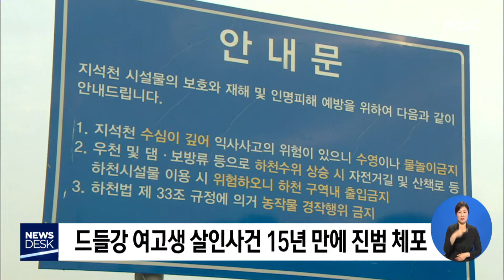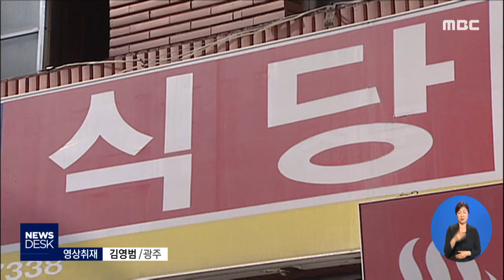'살인의 추억' 광주전남 18건 - R(190919목/뉴스데스크)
(앵커)
화성연쇄살인사건의 유력한 용의자가
드러나면서 우리 지역의 해결되지 않은
살인사건들도 다시금 주목받고 있습니다.

광주에는 2010년 이전에 발생한 11건,
전남지역은 2011년 이전에 발생한 7건 등
모두 18건에 이릅니다.

(기자)

지난 2009년 3월 19일 새벽시간, 광주시 중흥동의 한 교회 화단에서 엔진 수리공 49살 김 모씨가 처참하게 살해됐습니다.

누군가 벽돌로 김씨를 마구 내리치고 달아난겁니다.

경찰이 숨진 김씨의 통화내역 3백여개를 조사했지만 특이점을 찾아내지 못했고 김씨의 지갑과 통장도 그대로였습니다.

유일한 단서인 cctv가 있었지만 화질이 좋지 못했고 경찰이 결국 공개수사에 나섰지만 10년이 지나도록 범인을 잡지 못하고 있습니다.

이렇듯 아직까지도 범인을 잡지 못한 장기미제사건은 광주 11건, 전남은 7건에 이르고 있습니다.

지역의 대표적 장기 미제 사건이었던 2001년 나주 드들강 여고생 살인 사건의 경우 이번 화성연쇄살인 사건처럼 DNA가 결정적 단서로 작용하면서 다른 사건으로 복역중이던 진범을 붙잡아다시 재판에 넘겼고 범인이 맞는 것으로 확인됐습니다.

(인터뷰)박영빈 광주지검 부장검사(2016년 8월 5일 광주mbc 뉴스데스크)
"피고인이 피해자를 강간 후 살해하였다고 확신
하고, 검찰 시민위원회의 심의를 거쳐 금일 기
소에 이르게 된 것입니다."

하지만 2005년 광주시 동곡동 모 주유소 강도살인사건과 2010년 목포 여대생이 살해 사건 등은 아직껏 범인이 잡히지 않고 있습니다.

경찰은 당시 수사과정에서 확보한 용의자들의 DNA를 집중적으로 들여다본다는 계획입니다.

(인터뷰)장혁봉 광주지방경찰청 장기미제수사팀장
"관련 수사를 꾸준히 진행하고 있습니다. 향후에도 피해자나 유족의 억울함이 없도록 사건해결에 최선의 노력을 다하겠습니다."

광주전남지역 미제 사건 18건은 살인죄의 공소시효를 폐지한 이른바 '태완이법' 시행으로 공소시효가 살아 있는 사건들입니다.

(스탠드업)
지역민들은 이번 연쇄살인사건의 경우처럼 수사기관들이 뒤늦게라도 범인들을 잡아내 정의를 바로잡고 진실을 가려주길 기대하고 있습니다.

           ◀ＡＮＣ▶
           ◀ＥＮＤ▶
           ◀ＶＣＲ▶